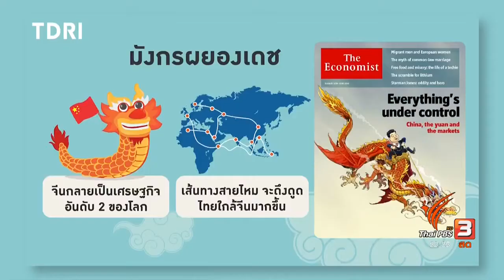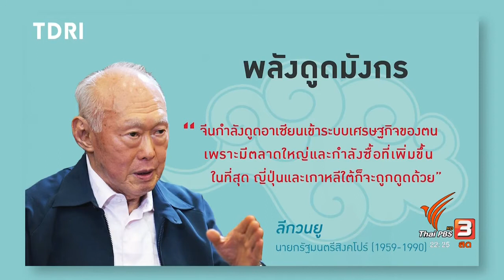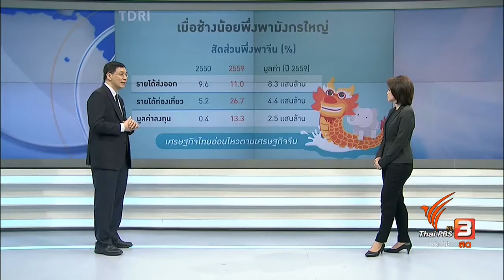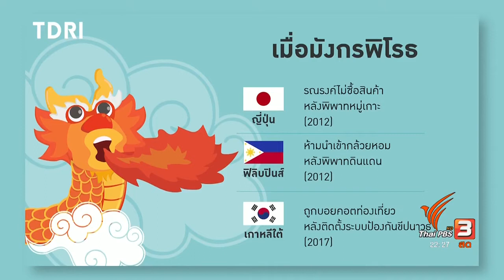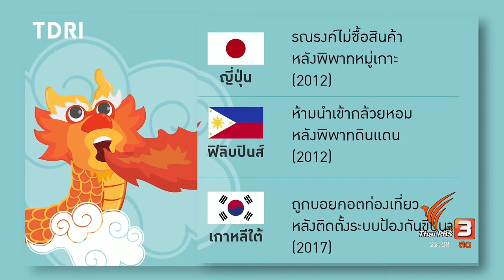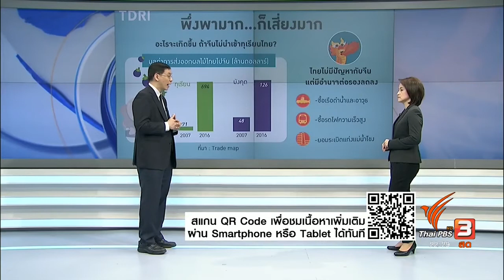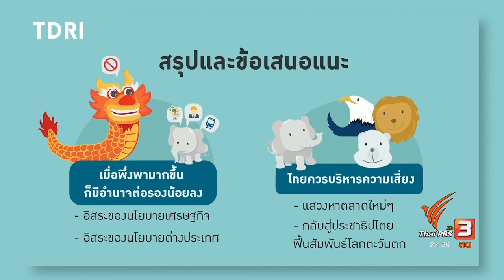สมเกียรติ ตั้งกิจวานิชย์ คิดยกกำลังสอง"ช้างไทย" ตั้งรับ "มังกรจีน"ขยายอิทธิพลทางเศรษฐกิจ และการเมือง